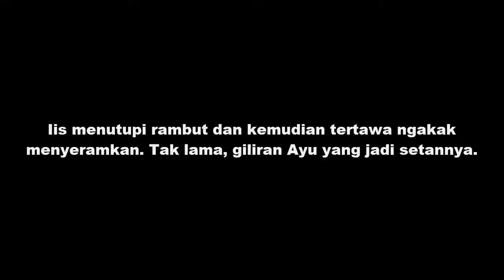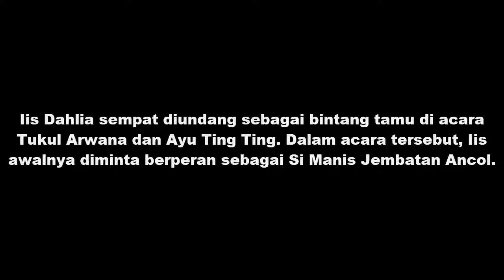Hebohh Sebut Kota Solo Kecil, Iis Dahlia Samakan Ayu Ting Ting dengan 'Setan', Netter Meng